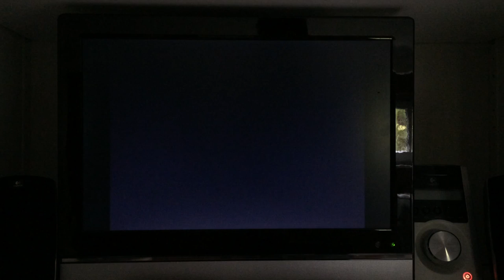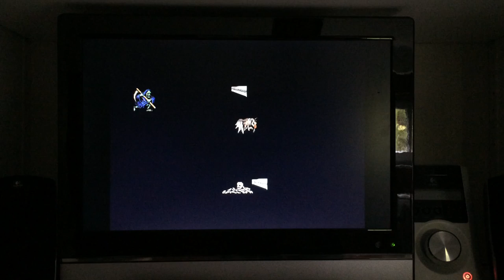WIP: Daimakaimura for the Atari STE - gameplay (sprites only)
Gameplay demonstration on real hardware.